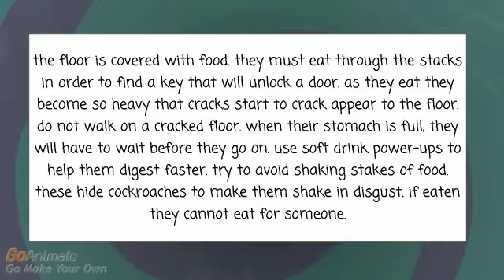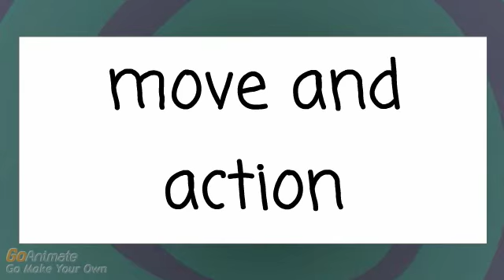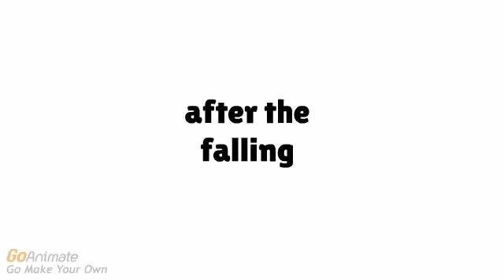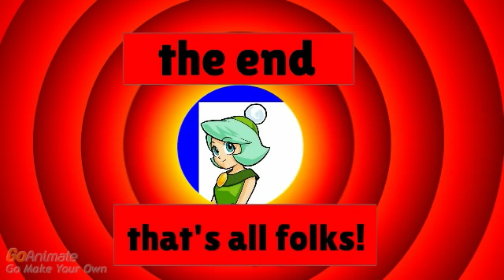scooby doo something is beefy